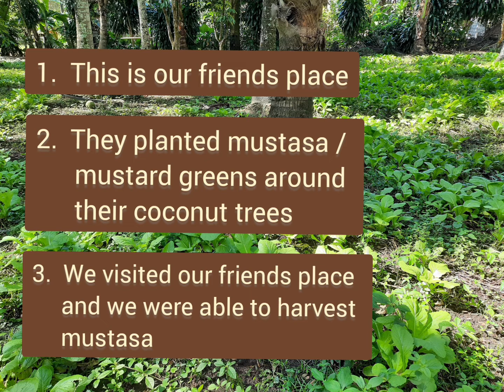Freshly harvest mustasa / mustard greens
Freshly harvest mustasa / mustard greens at our friends place